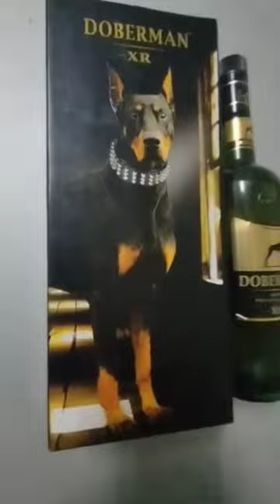today full party || doberman super primium whiskey